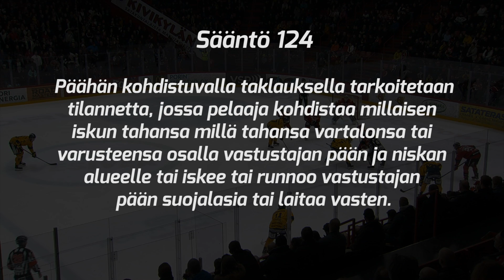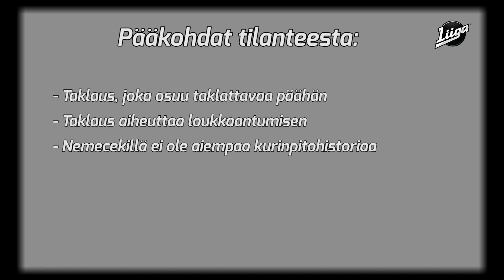Lukon David Nemecekille seitsemän ottelun pelikielto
Liigan kurinpitodelegaatio määräsi Lukon David Nemecekille seitsemän (7) ottelun pelikiellon lauantain Ässät–Lukko-ottelussa tapahtuneesta päähän kohdistuneesta taklauksesta.